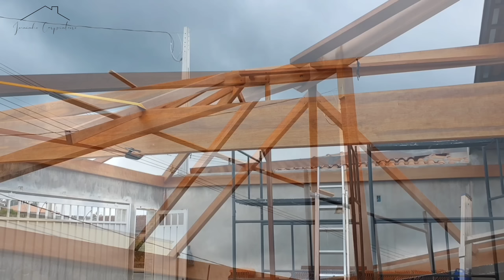TELHADO DE GARAGEM, NÃO ENTRA NÃO, SEM AJUDA DE UM PROFISSIONAL!!!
Trabalho realizado na cidade de Espírito Santo do Pinhal, utilizando madeiras de guajara e forro de tauari, espero que gostem do vídeo desde já agradeço muito.